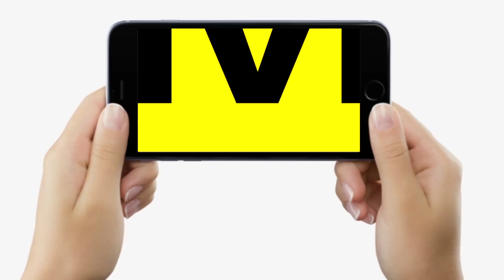BPSC Teacher Vacancy को लेकर अभ्यर्थियों को खूब बोले Navin Sir,यहां के बच्चों पर सरकार को भरोसा नहीं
BPSC Teacher Vacancy को लेकर अभ्यर्थियों को खूब बोले Navin Sir,यहां के बच्चों पर सरकार को भरोसा नहीं... | Bihar News | LiveCities